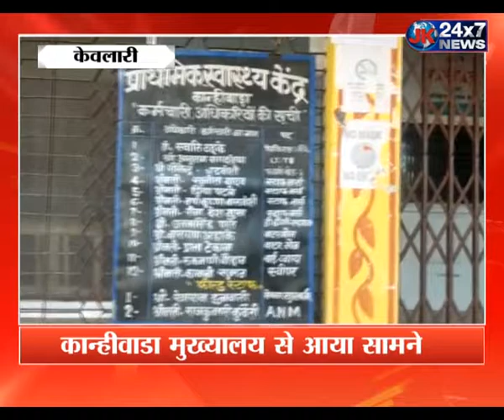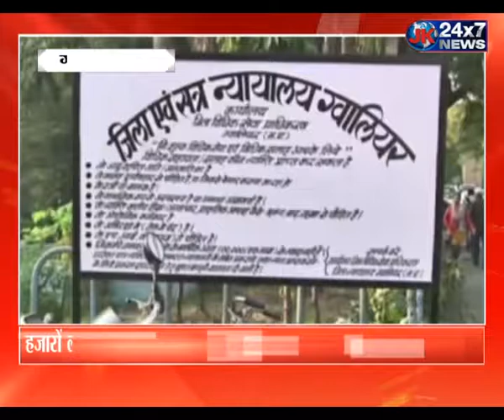Khabar Madhya Pradesh में देखिए राज्य से जुड़ी तमाम बड़ी और अहम खबरें